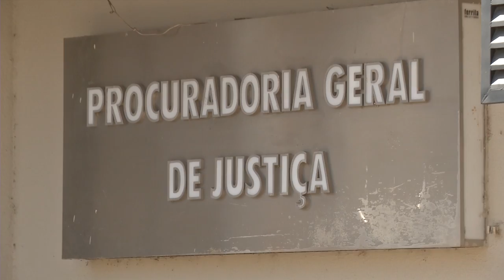Relatório sobre qualidade combustíveis mostra apenas três postos com irregularidade